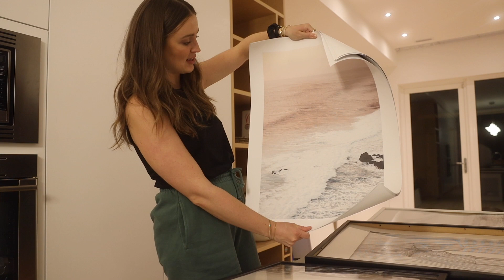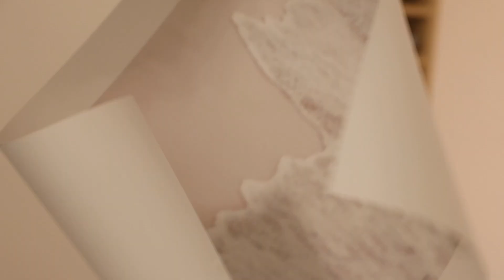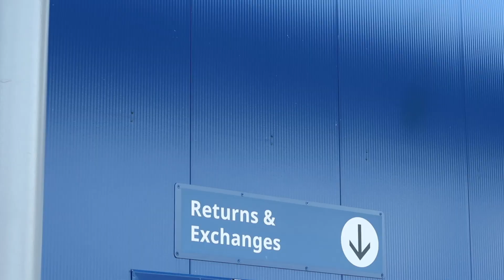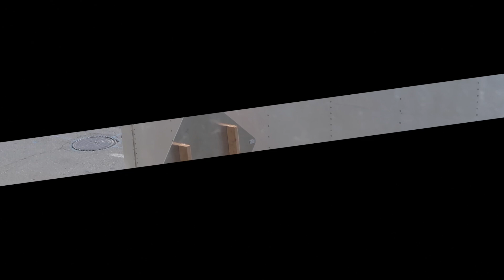WE RETURNED IT 🤦🏼‍♀️ Moving Update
Hi fam ❤️ HAPPY MONDAYVLOG DAY! Today we're showing you some home updates and all of the sweat through our move lol lol lol! Next weeks vlog will be the final move update and we will be living in our new place FO REAL WEEEEE!! Thanks for all of your love and coming along with us on this adventure fam :) XOXO

Thanks to Desenio for sponsoring the fab prints in this video & our new space - use the code ALLANA30 from 12AM AUG 11TH until AUG 13th to get 30% off of your purchase

The EQ3 pieces: (some are sold out online but they were still in store!)

Our beloved Nixon Sofa Chaise!!! AKA our bed couch LOL

NUDESTIX
LEAH ALEXANDRA (wearing bangles + charm necklace)
MEJURI (x3 small hoops in my ears + chain necklace)

Edits: DEJAN THE MAN !!

FTC: This video is contains a sponsored Desenio portion & some links above are affiliate links, which I make a lil commission on if you so choose to purCHAYSE a product through them! Cheers fam! XO